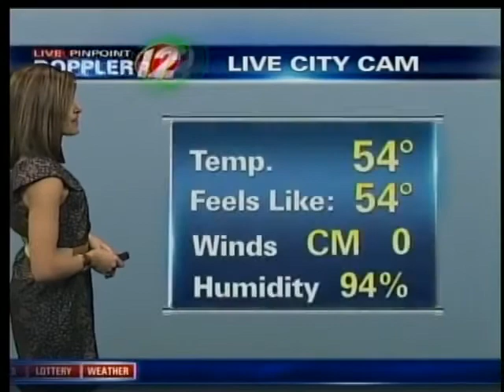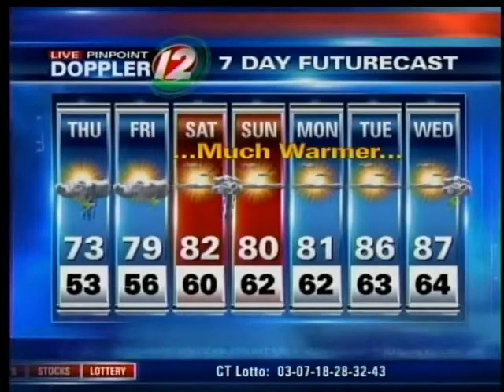Thursday AM Pinpoint Futurecast